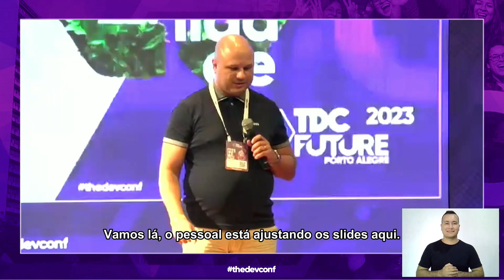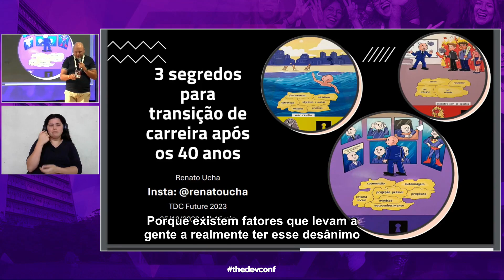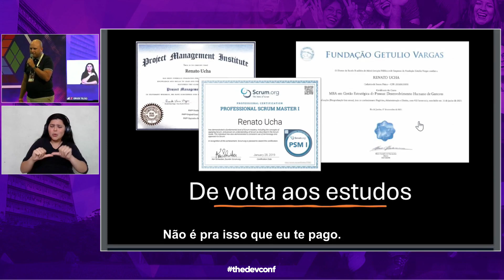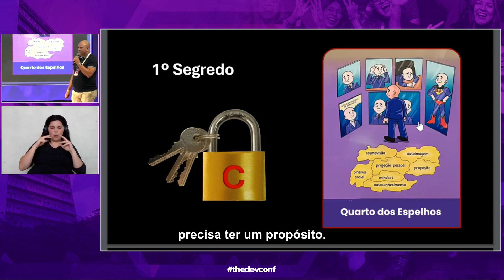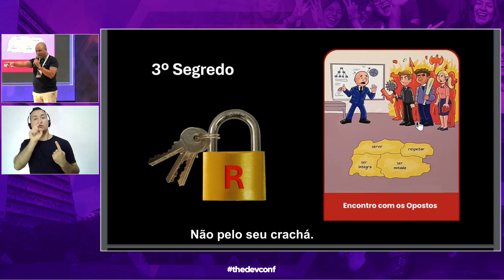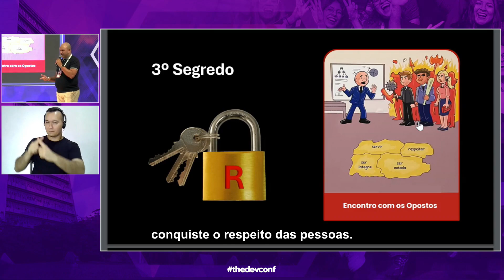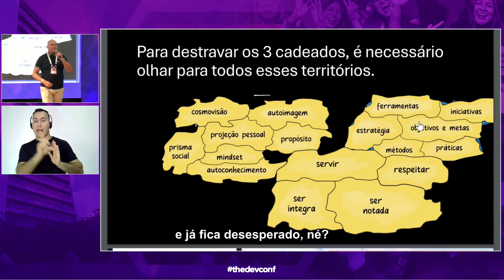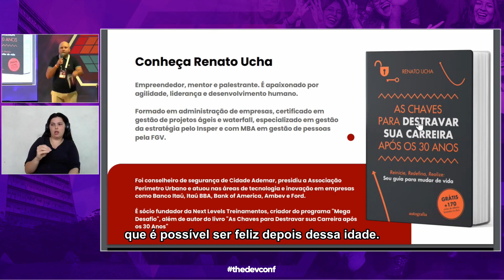3 segredos para transição de carreira após os 40 anos